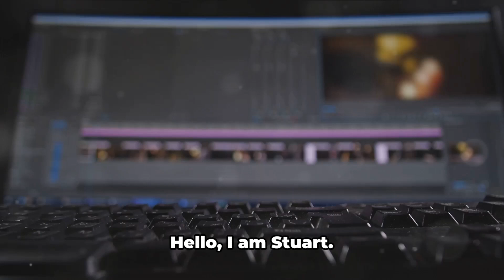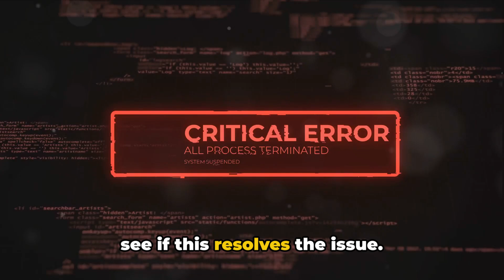How To Resolve Adobe Software Error Code 87?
Struggling with Adobe Software Error Code 87? Look no further! In this video, we'll provide a comprehensive guide to resolve this pesky issue. Whether you're using Adobe Photoshop, Premiere Pro, or any other Adobe software, our step-by-step instructions will help you get back on track quickly. We'll cover common causes, troubleshooting steps, and effective solutions that you can implement right away. Save time and frustration by following our proven tips to fix Error Code 87.

OUTLINE:

00:00:00 Introduction to Adobe Software Error Code 87
00:00:45 Fixes for Adobe Software Error Code 87
00:01:19 Untitled Chapter